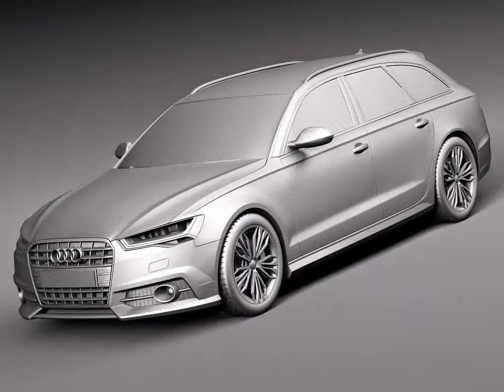3D Model Audi A6 Avant 2015 at 3DExport.com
Download 3D Model Audi A6 Avant 2015 c4d, obj, 3ds, fbx at 3DExport.com

3D Models → Cars → Wagon → Audi A6 Avant 2015

Download Files:
3DS MAX all ver.: 3ds 6.25 MB
Cinema4D: c4d 6.84 MB
Autodesk FBX: fbx 18.25 MB
Lightwave ver. 7: lwo 5.60 MB
3DS MAX: max 47.72 MB